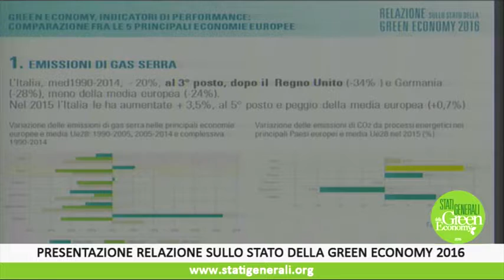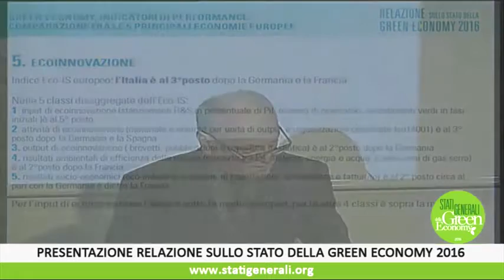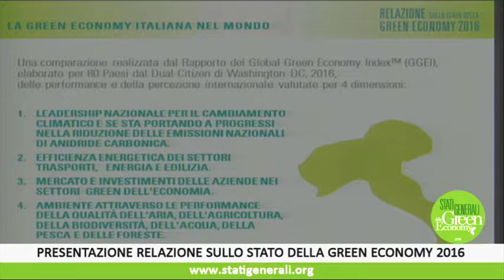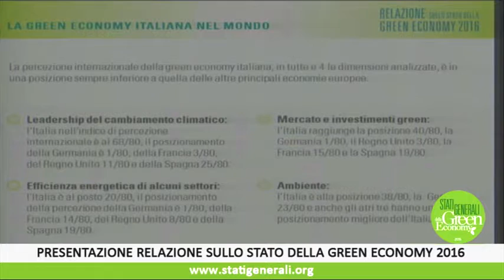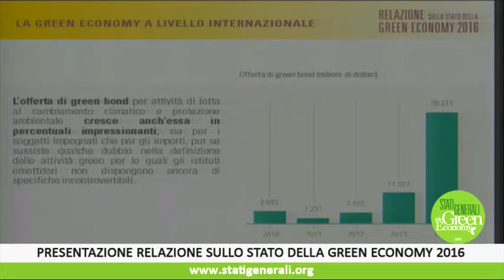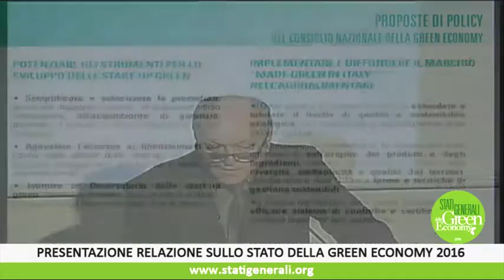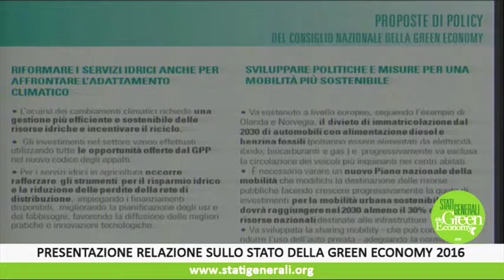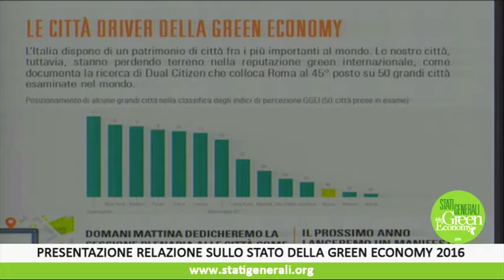Edo Ronchi presenta la Relazione sullo Stato della green economy 2016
Stati Generali delal Green Economy 2016 - Sessione di apertura: intervento di Edo Ronchi - Consiglio Nazionale della Green Economy - Presentazione della Relazione sullo stato della green economy 2016 | Rimini, 8 novembre 2016